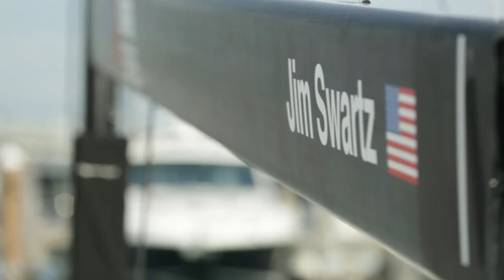Second Day of the 52 US CHAMPIONSHIP | Miami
6th of march | 52 US CHAMPIONSHIP in Miami